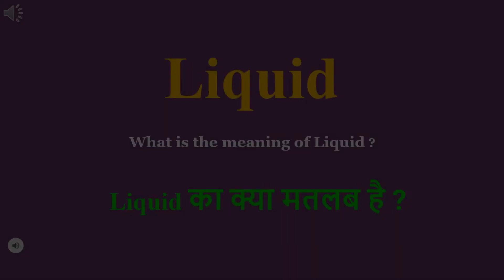Liquid meaning in Hindi | Liquid ka kya matlab hota hai | daily use English words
इस वीडियो में आप Liquid का हिंदी में मतलब समझेंगे और साथ में Liquid  का pronunciation भी सीखेंगें यानि की आप Liquid के अर्थ के साथ साथ ये भी सीखेंगें की Liquid को कैसे बोले या Liquid को बोलने का सही तरीका क्या है

Let’s learn Hindi Meaning of Liquid

Liquid meaning in english

Liquid Meaning in Hindi हिंदी में मतलब

Hindi Translation of Liquid

Liquid Meaning in Hindi Liquid का मतलब हिंदी में

Liquid Meaning in Hindi, Definition of Liquid in Hindi

Liquid Meaning Hindi Matlab Kya Hai Translate

Liquid का हिंदी क्या होता है

Liquid meaning in Hindi and English Liquid का अर्थ हिंदी एवं अंग्रेजी में Liquid definition in Hindi and English, Liquid की परिभाषा हिंदी एवं अंग्रेजी में, Liquid का मतलब, Liquid माने क्या, Liquid mane kya, Liquid  ka matlab This video is showing answer of Liquid  What is meaning of Liquid in Hindi? इस video पर प्रश्न  Liquid का मतलब हिंदी में क्या होता है? का उत्तर दिया गया है|, This video is showing answer of Liquid What is meaning of Liquid in English  इस पेज पर प्रश्न  Liquid का मतलब अंग्रेजी में क्या होता है का उत्तर दिया गया है

pronunciation of Liquid
English pronunciation of Liquid
how to pronounce Liquid